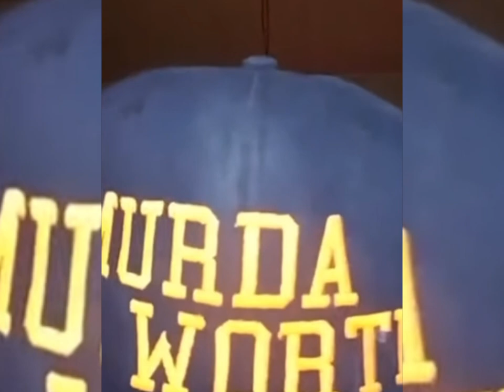OG PERCY RESPONDS TO SMACC & OG HOOVER FROM BACK ON FIGG SAYING 52 CRIPS NOT EXIST